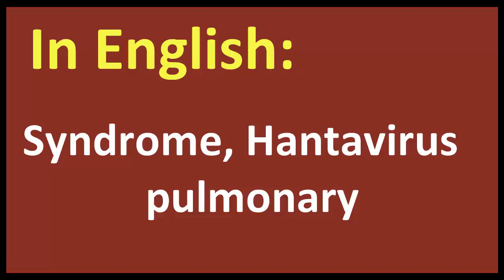Syndrome, Hantavirus pulmonary arabic MEANING